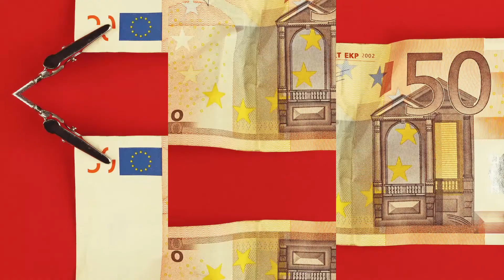THE CATALYST ΕΠ 02 ΜΕΡΟΣ 4